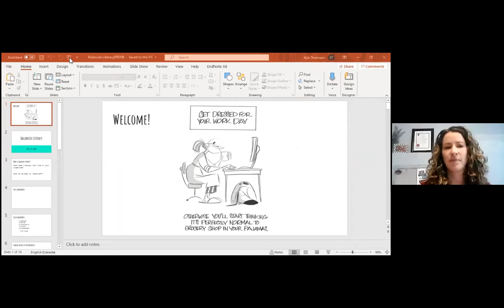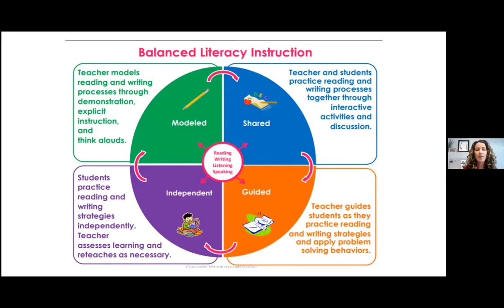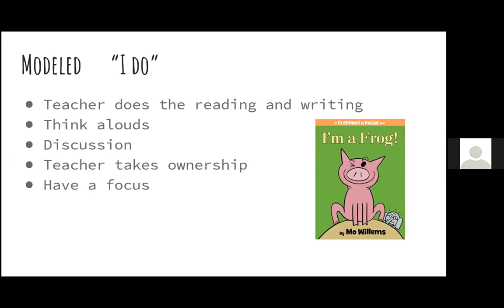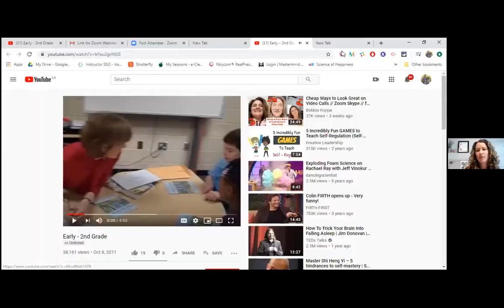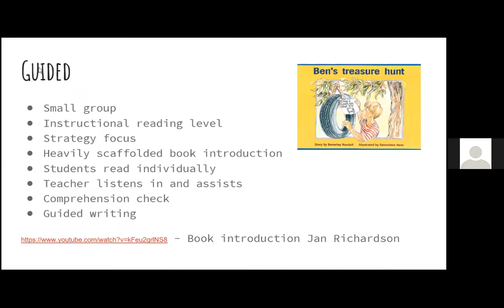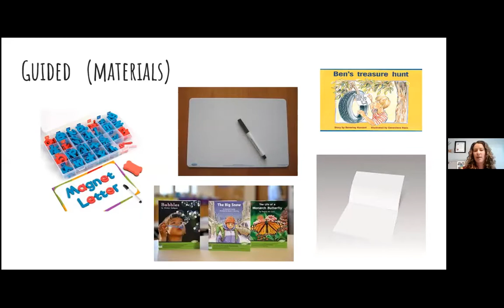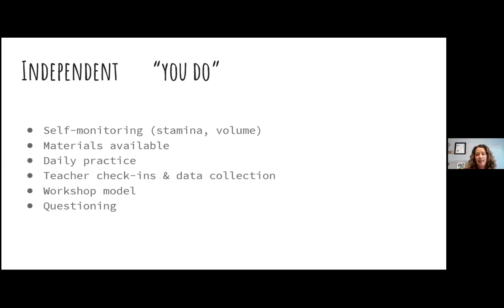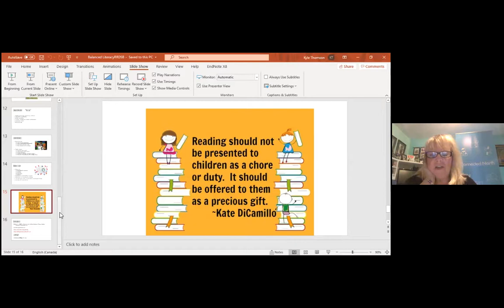Balanced Literacy RRDSB